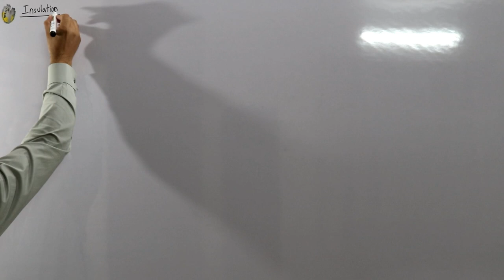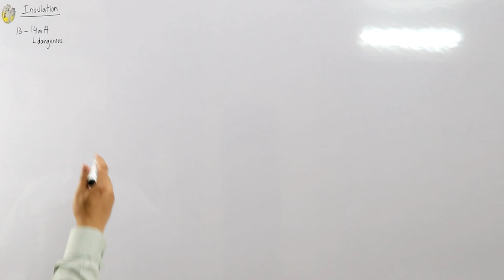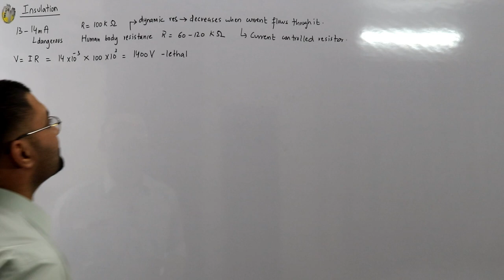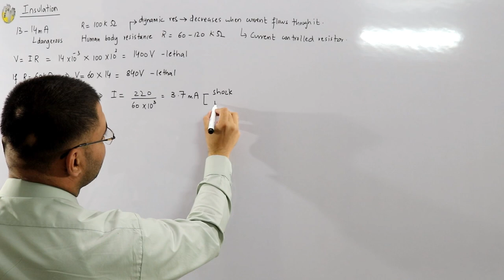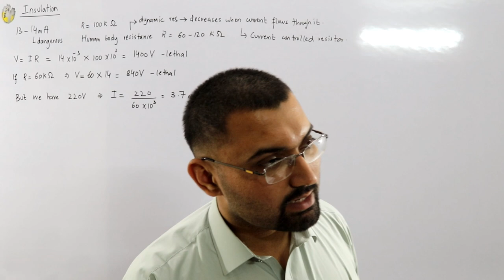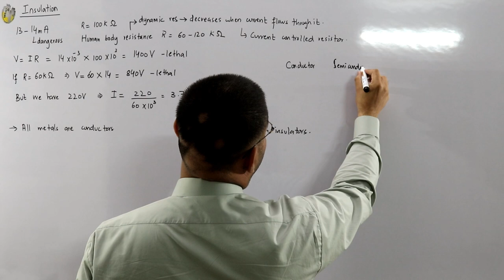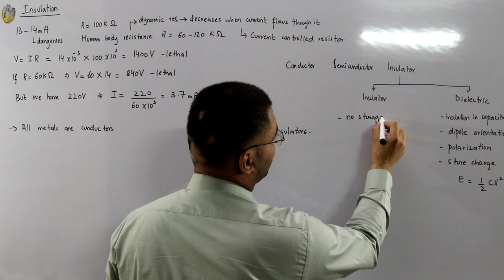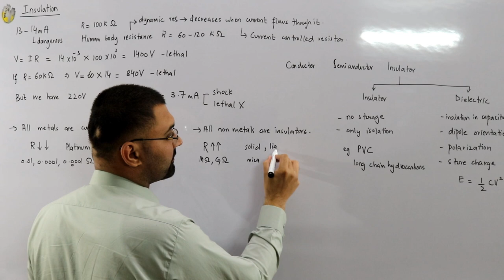#1 Conductors and Insulators | Fatal voltage and current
Lecture 1
A little discussion on conductors and insulators and fatal voltage and current